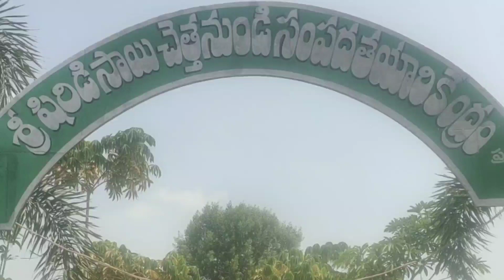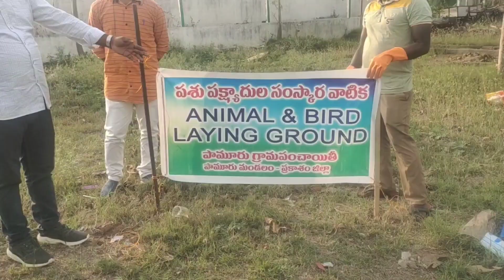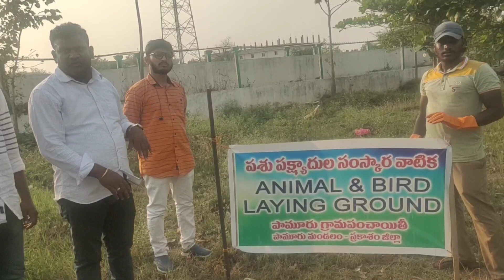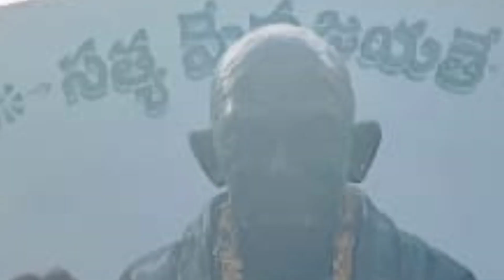Solid Waste Processing Centre-Pamuru